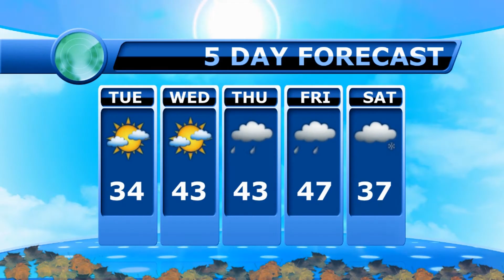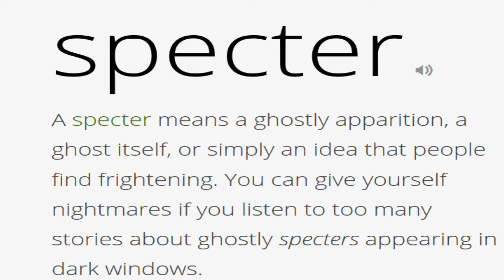November 22, 2016